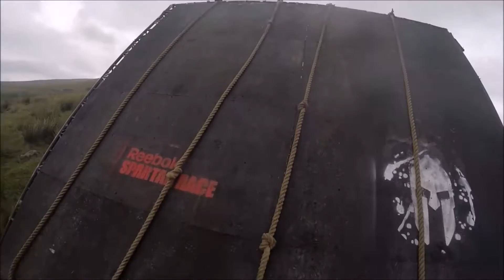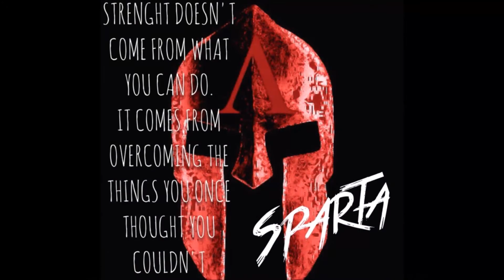European Championship - Spartan Beast Edinburgh 2016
European Championship - Spartan Beast Edinburgh 2016  (open vawe)